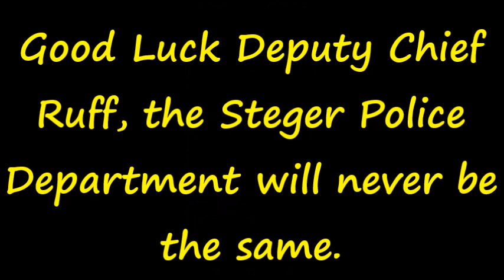Celebrating Deputy Chief Gerald Ruff's retirement from the Steger Police Department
On 10 March 2022, the PD and community celebrated Deputy Chief Ruff's last day at work for the Steger Police Department.